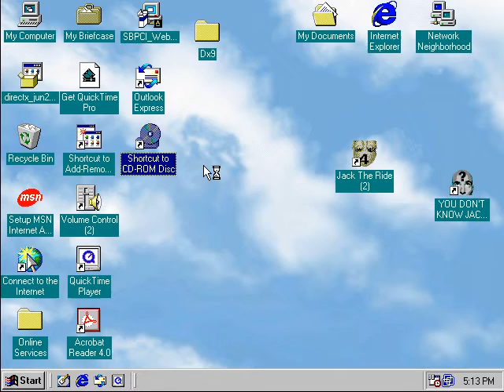Treasure Cove Part 11 REBOOTED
well I don't think I'll get all these this summer but I will make sure that I will finish this game.